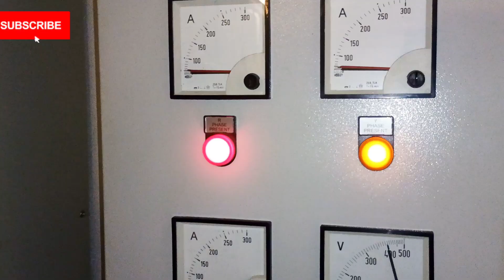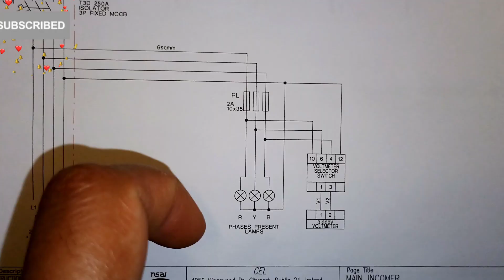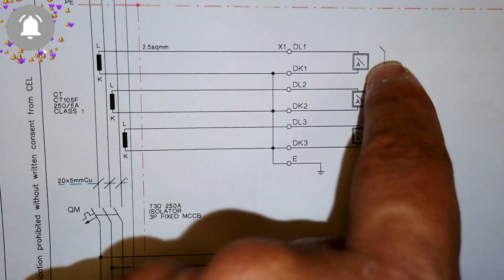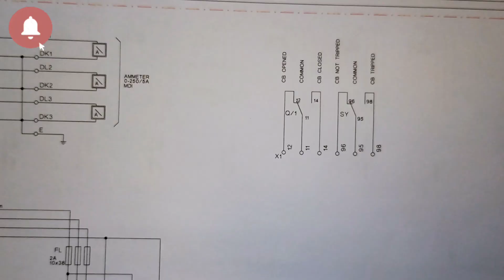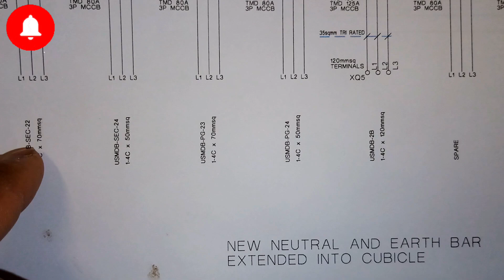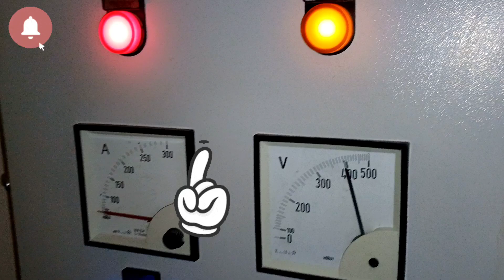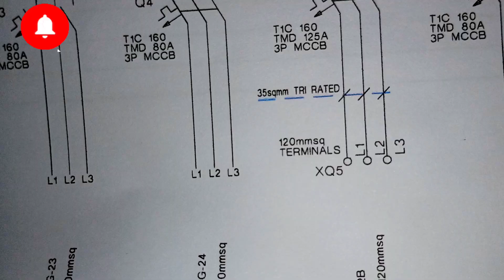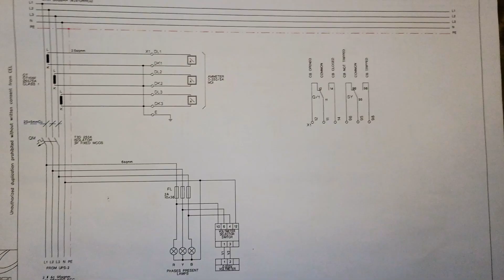SMDB Power and Control wiring Drawing?Sub main distribution board?How to wire smdb panel#smdbkyahai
SMDB Power and Control wiring Drawing?
Sub main distribution board?
How to wire smdb panel
smdb panel ka wiring kaise krte hai
smdb ka connection
smdb me Kya kya Laga rhta hai
smdb panel equipment
smdb wiring
sub main distribution working principle
smdb panel wiring diagram
smdb ka drawing kaise sikhe
smdb kaise kaam krta hai
smdb control wiring
smdb breaker
panel control diagram
MV panel wiring diagram
difference between mdb and smdb
smdb and db difference
what is smdb in electrical
What is the use of smdb?
smdb panel wiring
udb full form in electrical
edb full form in electrical
types of smdb in electrical
What is the difference between smdb and mdb?
What does smdb mean?
what is a sub main distribution board
what is a main distribution panel
Smdb panel drawing
What are the components of a smdb?
What is a smdb in electrical terms?
What is basic electrical drawing?
Electrical installation practices
sub main distribution board installation
Where to install a distribution board?
What is sub-mains distribution?
What is the purpose of a sub main?
How to draw an electrical drawing?
What are the four main types of electrical drawings?
What are the three types of electrical diagrams?
What is a pdb panel?
What is a sub-distribution panel?
What is the full form of MCC panel
What is the purpose of the main distribution board?
What is the full form of smdb in electrical wiring?
How many types of panel wiring are there?
What is sub db?
What is the function of surface type utility box?
What is the purpose of a distribution switch
What is RCCB in electrical?
What is a GFI?
What is the full form of VCB?
Which is better MCB or RCCB?
What is the full form of smdb box in electrical system?
What does Msdb stand for in electrical services?
smdb ka drawing kaise dekhte hai
What are the four types of electrical drawings?
What is a distribution panel?
What is a panel diagram?
What is the difference between a main panel and a sub panel?
What are the three main types of drawings?
What are the 7 types of lines used in technical drawing?
How many types of panels are there?
What is the full form of MCCB?
What is a VFD panel
What is an electrical control panel?
What are the 4 types of electrical drawings?
How to design an electrical control panel?
What is an electrical panel diagram?
What are the five main types of electrical circuits?
$What is HT and LT panel?
What is a PLC wiring diagram?
What is a control panel?
How many types of drawing are there in electrical?
What are the four main types of electrical in?
What are the five types of circuit diagrams?
Panel ka control wiring kaise krte hai?Electrical control panel wiring?Electricalwiring
electrical drawing course
How read electrical drawing layouts
electrical drawing course
electrical wiring diagram training
how understand electrical drawing
electrical panel wiring diagram
electrical motor control wiring
How to read Electrical control wiring diagram?
Electrical control wiring diagram?
Control panel wiring
electrical wiring diagram tutorial
electrical wiring diagram explained
Industrial electrical panel wiring diagram
Panel ka drawing kaise dekhte hai
Wiring diagram symbols
How to understand electrical control wiring diagram
Electrical control panel drawing
Electrical drawing kaise dekhte hai
Control wiring ka drawing kaise dekhte hai
Control panel ka drawing dekhna sikhe
Control panel wiring drawing
Panel drawing
Electrical control drawing
3phase control panel wiring
How to learn panel wiring
Electrical wiring drawing
Control panel basics
Electrical panel board
Vfd wiring connection